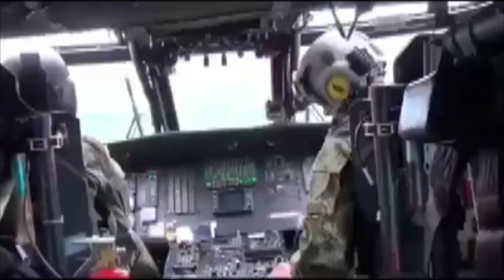Se registraron combates entre el Ejército y el Clan del Golfo en Urabá - Telemedellín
Esta madrugada soldados del Ejército neutralizaron una acción criminal que el Clan del Golfo pretendía realizar contra la población civil y la Fuerza Pública.